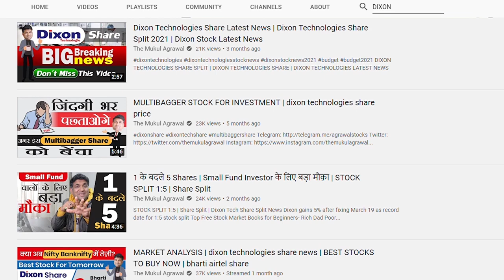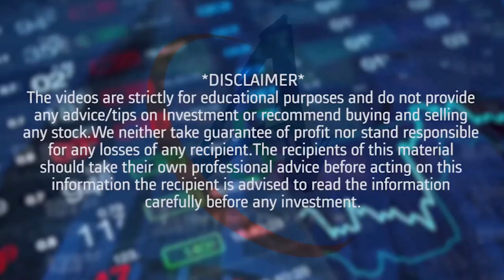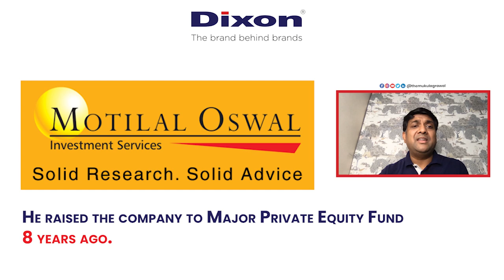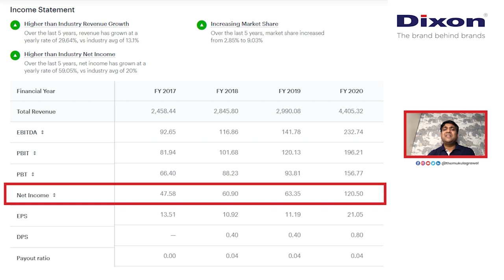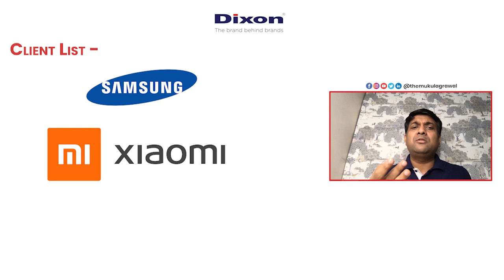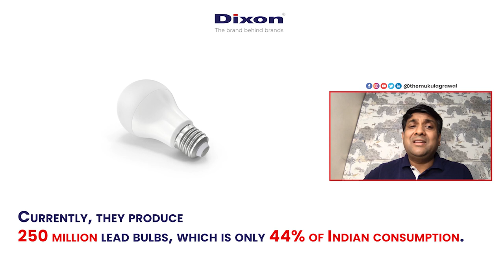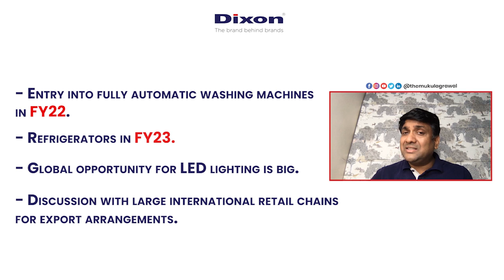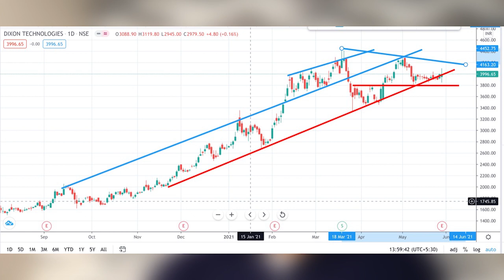DIXON TECHNOLOGIES SHARE | DIXON TECH STOCK PRICE REVIEW TARGET